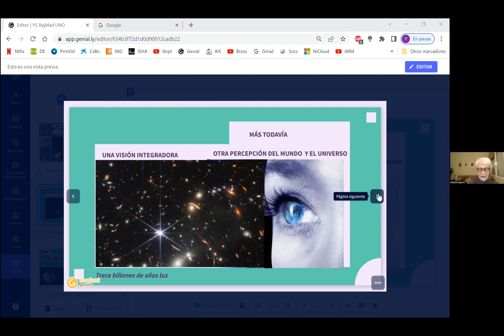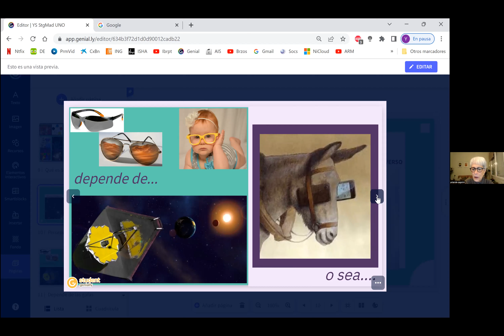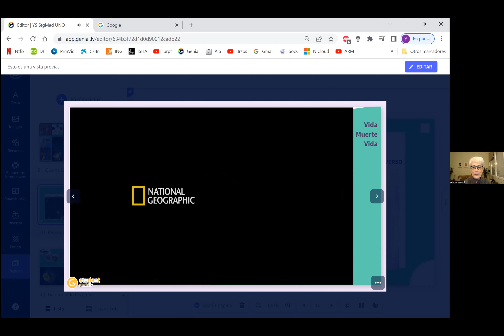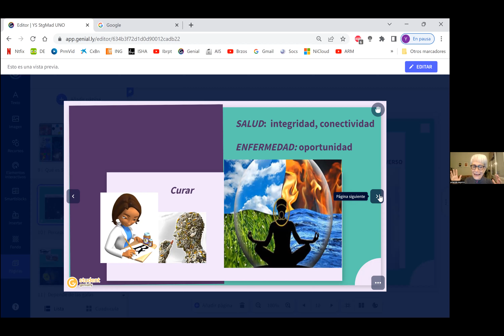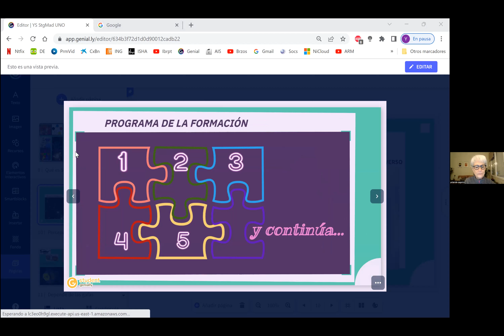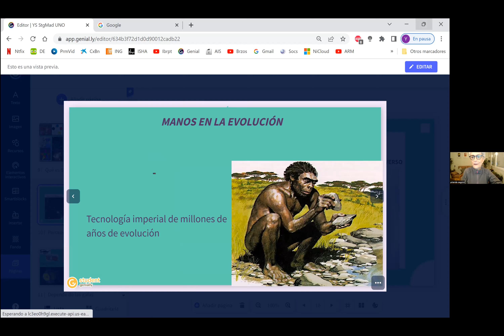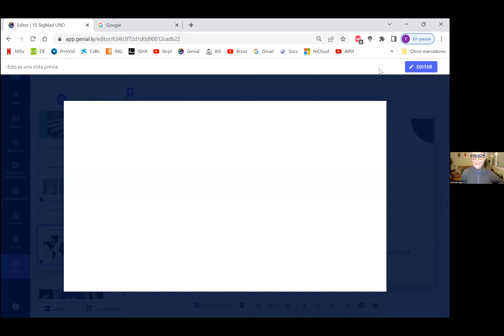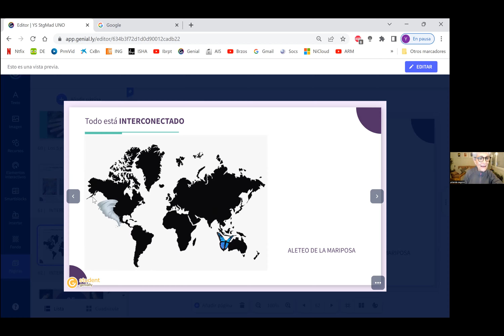Hands4Healing 141122 Testimonials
We've just completed Module V of Hands for Healing online Training, the last Module of this amazing journey that has been so special in 2022 with a lot of love and magic, creating not just a healing community but also a sibling hood, sisterhood. Here with Yolanda, sharing the experience...
Gratitude to the students that make this possible.
Thanks to the International Sintergetica Association for certifying the Training and to MAYogaAustralia for hosting it.
Gracias